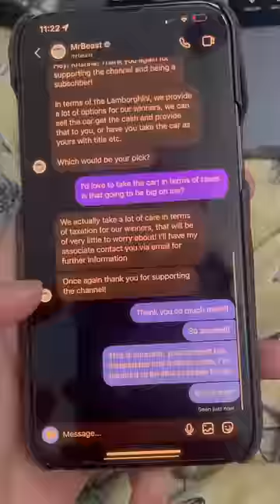I Cheated and Won Mr. Beasts Lamborghini Giveaway